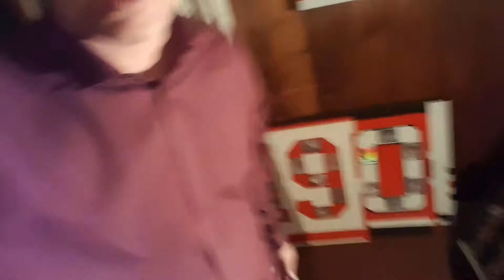Kris Modern Day Hockey Card Display Frame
Wow  what a great way to put hockey card collection on display.